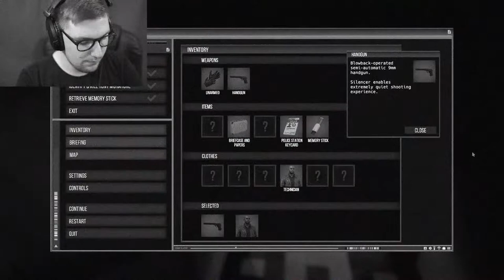SLATER'S REDEMPTION | The Slater #6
It's Time For Slater To Redeem Himself After Last Episode.